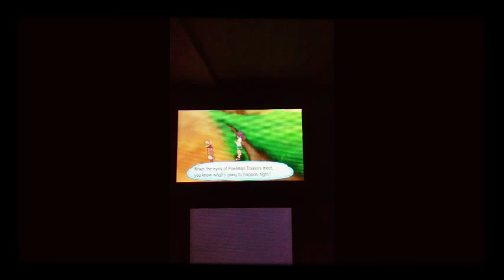Pokemon Ultra Moon Nuzelocke Episode 2 Showdown With Hau At the Festival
Today we battle Hau at the ikki town festival